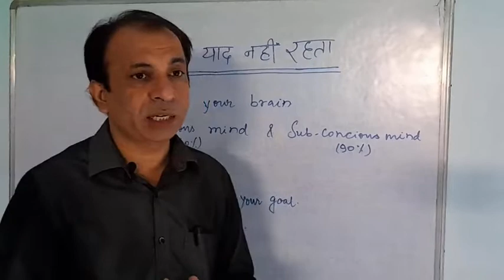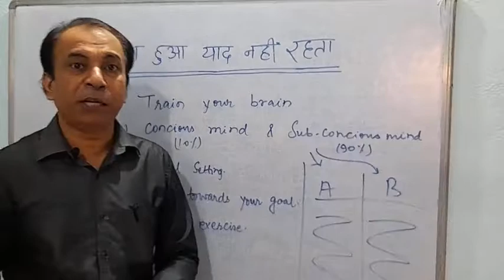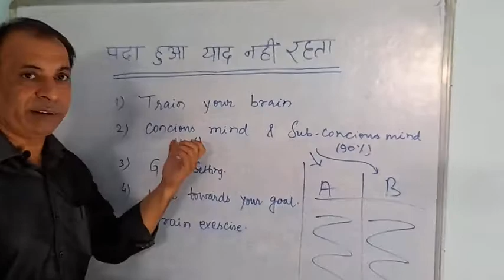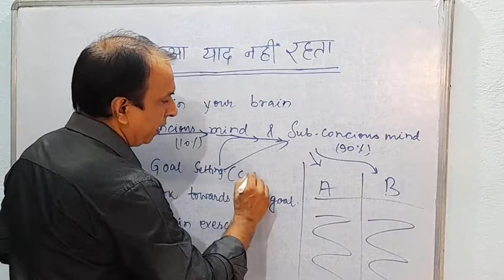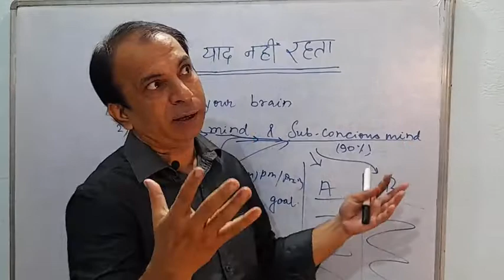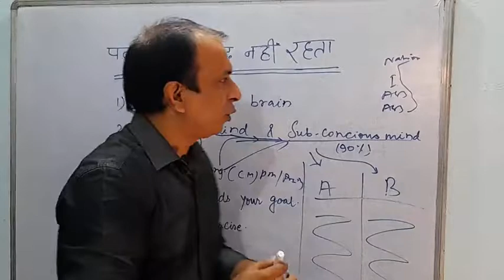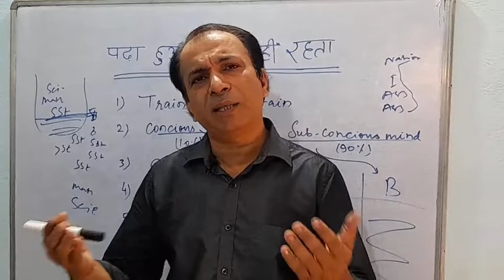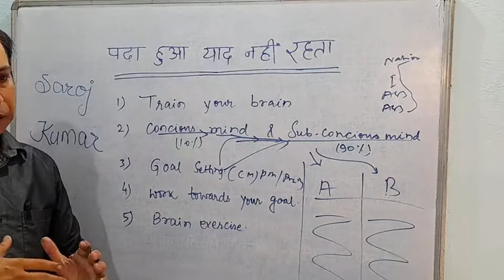पढ़ने के बाद भूल क्यों जाते हैं? Part 2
पढ़ने के बाद भूल क्यों जाते हैं
पढाई करते समय याद कैसे करे
जल्दी याद क्यों नहीं होता?
तेजी से कैसे सीखें और अधिक याद रखें
पढ़ा हुआ याद नहीं रहता क्या करें
This is going to help everyone .
How to improve your memory?
How to concentrate in your study?
How to train your brain internally.?